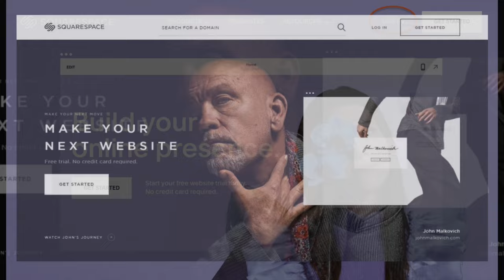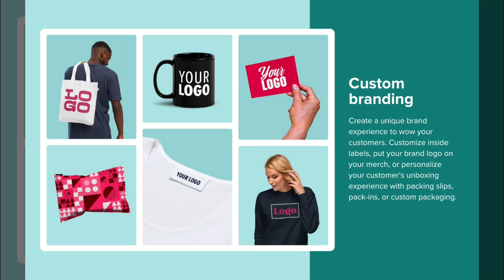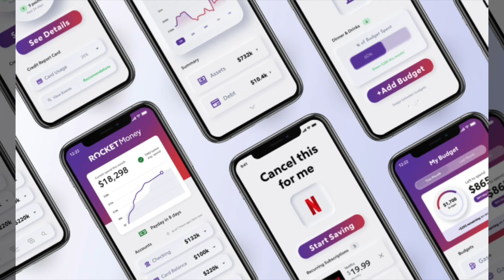Surfing: Easy vs. Hard, WSL CEO Shake-up and Kelly Slater's Price of Greatness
Latest surfnews - Lion who tamed the Wolf Pack - WSL CEO Drama
The Grit! SurfNews Podcast - April 12th, 2024 (Full Episode 263)

📌 Timestamps
00:00:00 - Paradise in El Salvador
00:05:40 - Surfing and Paddling Fitness
00:08:28 - Big Shampoo and Big Conditioner Conspiracy
00:11:03 - The Lifestyle of Surfing and Swinging
00:19:01 - Kelly Slater's New Phase of Career
00:21:36 - Controversial Topics and Seinfeld
00:29:25 - The Appointment of a Placeholder WSL CEO
00:37:28 - Folding Surfboards and John John Florence Hooded Rashguards
00:40:08 - John John's Fashion Influence
00:45:19 - Tony Moniz Stands Up to the Volcom House
00:53:04 - Mixing Coke and Wine: A Surprising Delight
00:58:13 - Kelly Slater's Expertise on Flavor
01:00:55 - The Origins of Lime in Beer
01:03:29 - The Burden of Receiving a Gift

 🌟 🌟 About This Surf Podcast Episode:  🌊 Dive into the latest episode of the BeachGrit Surfing Podcast! 🏄‍♂️ Join David and Chas as they ride the waves of surf news, WSL updates, and beachgrit headlines. 📰 In today's episode, David unravels the truth: surfing might seem effortless, but it's a true labor of love. Meanwhile, Chas channels his energy into a mission to oust the new WSL CEO. 🤔💼

Discover the idyllic paradise of El Salvador and the profound epiphanies that come with catching the perfect wave. 🌴💭 Then, delve into the intricate world of surfing fitness and the mysterious conspiracy behind big shampoo and conditioner. 💪🧴 Finally, explore the cost of greatness in sports, Kelly Slater's evolving career, and the latest trends in surf fashion. 🌟👕 Plus, don't miss the segment where the boys play Barrel or Nah, determining what's hot and what's not in the surfing world! 🤙🔥

🚨🎙️ Dear listeners, both new and old, we want to express our sincere gratitude for your ongoing support of our Surf News Podcast. 🌊 Your commitment to tuning in and engaging with our content fuels our passion for delivering the latest surf news and WSL updates. 🏄‍♂️ Whether you're a first-time listener exploring the world of surfing or a long-time fan who's been with us from the beginning, please know that your support does not go unnoticed. 🤙 Together, let's continue to ride the waves of knowledge and share the stoke with fellow surf enthusiasts. 🌊 Thank you for being part of our journey.🚨

🎙️THE GRIT! SURF PODCAST AND SURF NEWS:  The Grit! is a twice monthly Surf News Podcast show hosted by David Lee Scales and featuring guest Chas Smith discussing the most scintillating headlines from BeachGrit.

🎬📸  CREDITS::  🖋️✨

Leave a message, and your thoughts might make a splash on air! 🌊

🌊🎙️ Surf News Podcast Recap: In today’s episode David discovers that yes, surfing is easy, but it’s a lot of work, Chas musters the energy to get the new WSL CEO fired, and the boys discuss the cost of Kelly’s greatness, the lion who tamed the Wolf Pack, the next big trend in surf fashion, and how to ruin an otherwise perfect gift. Plus Barrel or Nah?! Enjoy!